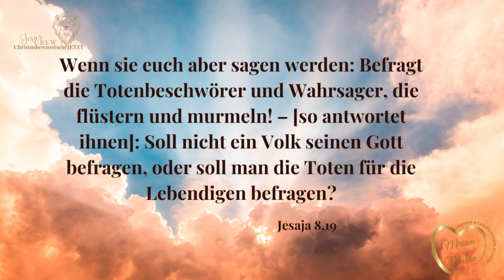Okkultes! Verboten für Gottes Kinder ? Was bedeutet das? 😱| Tägliche Andacht | Miriam Martin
Was sagt Gott zum Okkultismus, New Age, Esoterik? Was bedeutet das für unser Leben? Du solltest das unbedingt Wissen!

Möchtest du beim Live-Event dabei sein? Menschen treffen, die wahrlich in Christus aufgehen und andere, die gerade neu auf dem Weg sind?

Aus Liebe Miriam